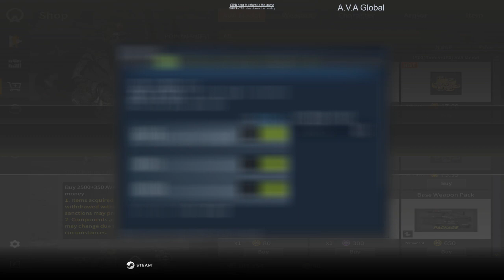A.V.A Global Spending $100 on Capsule shop